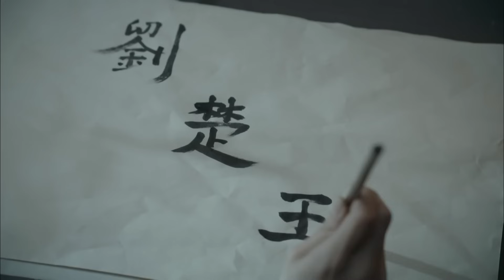MỆNH PHƯỢNG HOÀNG - Tập 51 | Siêu Phẩm Ngôn Tình Cổ Trang Cung Đấu Cực Đỉnh | SENTV VietNam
✤ Diễn viên: Tống Uy Long, Quan Hiểu Đồng, Bạch Lộc, Hứa Khải
✤ MỆNH PHƯỢNG HOÀNG kể về Thiên Cơ Các - một tổ chức hàng đầu muốn lật đổ vị vua đang cai trị thời nhà Lưu Tống là Lưu Tử Nghiệp. Để thực hiện âm mưu, Thiên Cơ Các đã âm thầm thay thế chị gái của Lưu Tử Nghiệp là Sơn Âm công chúa Lưu Sở Ngọc bằng một người giống hệt. Dưới thân phận của Sở Ngọc, cô đã gặp gián điệp của Bắc Ngụy là Dung Chỉ. Trải qua nhiều khó khăn và hiểu lầm, cuối cùng Sở Ngọc và Dung Chỉ cũng nhận ra được tình cảm thật sự. Sau bao trắc trở, mối nhân duyên chưa dứt vẫn đưa họ đến với nhau.